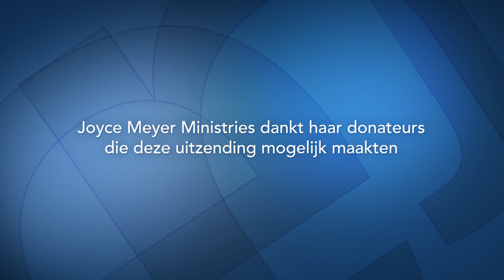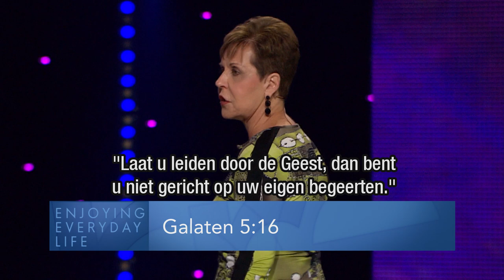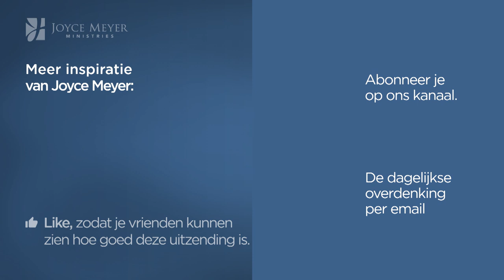Goede gewoonten aanleren, slechte gewoonten afbreken (3) – Joyce Meyer – God ontmoeten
Ontdek in de uitzending van vandaag hoe je kunt genieten van de weg naar de verandering, terwijl je nieuwe positieve gewoonten vorm krijgen.